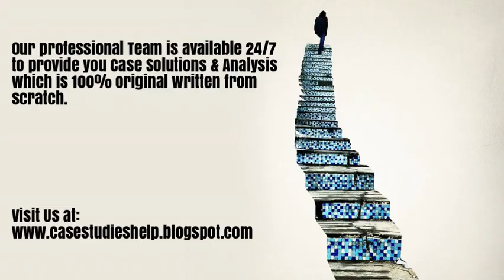Jia Yuan Company Brothers Vying for Control of a Family Business Ivey Case Study Solution & Analysis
Jia Yuan Company Brothers Vying for Control of a Family Business Harvard & Ivey Case Study Solution & Online Case Analysis.

We are available 24/7 to provide Case Solution & Analysis of Jia Yuan Company Brothers Vying for Control of a Family Business case study.

Steps of Case Study Analysis & Solution:

Step 1 - Reading the Jia Yuan Company Brothers Vying for Control of a Family Business Case Study
Step 2 - Jia Yuan Company Brothers Vying for Control of a Family Business Case Study Analysis
Step 3 - SWOT Analysis of Jia Yuan Company Brothers Vying for Control of a Family Business
Step 4 - Porter 5 Forces / Strategic Analysis of Industry Analysis of Jia Yuan Company Brothers Vying for Control of a Family Business
Step 5 - PESTEL, PEST / STEP Analysis of Jia Yuan Company Brothers Vying for Control of a Family Business
Step 6 - Organizing & Prioritizing the Analysis into Jia Yuan Company Brothers Vying for Control of a Family Business Case Study Solution
Step 7 - Implementation Framework of Jia Yuan Company Brothers Vying for Control of a Family Business
Step 9 - Jia Yuan Company Brothers Vying for Control of a Family Business Case Study Solution